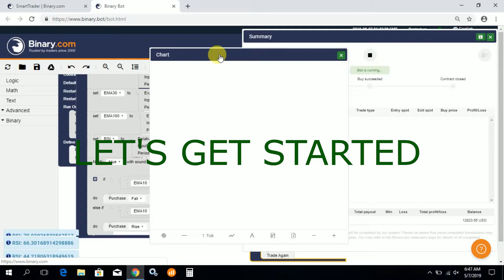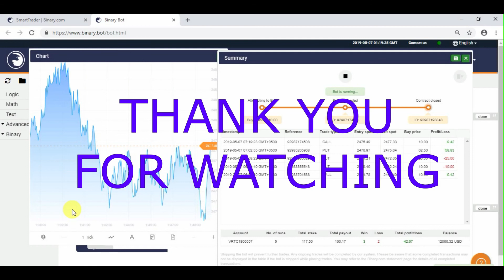40$ IN 20 MINUTE by binary bot with martingale theory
Binary Bot is our leading-edge programming tool which allows you to build trading apps with a simple “jigsaw puzzle-like” drag-and-drop function. ... Receive 80% of the sales revenue from every purchase of your bot in our app store.